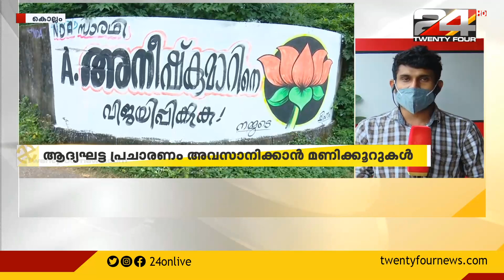അഞ്ചുജില്ലകളിൽ പരസ്യപ്രചാരണം ഇന്ന് അവസാനിക്കും|Local Body Election 2020